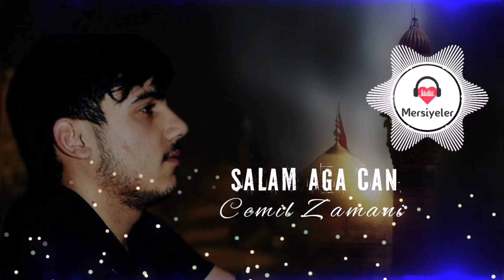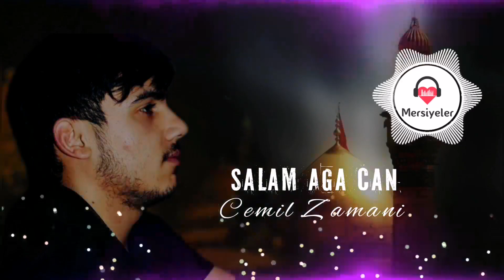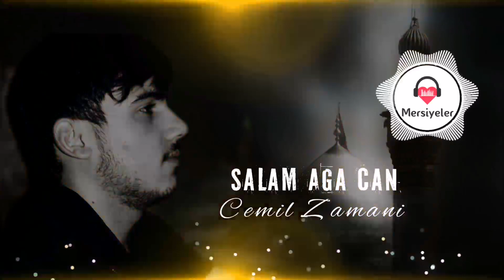Salam Ağa Can - Cəmil Zamani |Yeni Mersiyye 2021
Kerbelayi Sahin official channel ✅
Mərsiyyələr Dini Mahnılar kanalı 🎶

İfa: Cəmil Zamani
Montaj: Kerbelayi Sahin

꧁ＢİＳＭİＬＬＡＨİＲ ＲＡＭＡＮİＲ ＲＡＨİＭ꧂
Allahın Salamı olsun sizlərə ☝️
Kərbəlayi Şahin YouTube Kanalıma xoş gəlmisiz.
Kanalımız Dinimizi Təbliğ edir
Mərsiyyələr və Dini Mahnılar 🎶
Özüm Hazırladığım Video Montajları Yayımlayıram
İnşəAllah sizlərin sayəsində Uğurlarımız Çox olacağ
Sizdə Mərsiyyələr Və Dini Mahnılar Dinləmək üçün
Kanalımıza Abonə olub Bildirimləri açın 🔔
Bəyənib Rəy Yazmağınız  BİZİM ÜÇÜN ÖNƏMLİDİR

Kanalaımız inkişafı üçün
madi kömək ücün bank  hesabımız
Kapital Bank ⬇️
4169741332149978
Məmmədov Şahin İsgədər oğlu

Kanaldan mərsiyyə və Video
Paylaşmaq olmaz ❗
Şikayət olunacaqsız 🚫

Bizdən şikayətiniz olarsa
Elaqe Saxlayin ⬇️